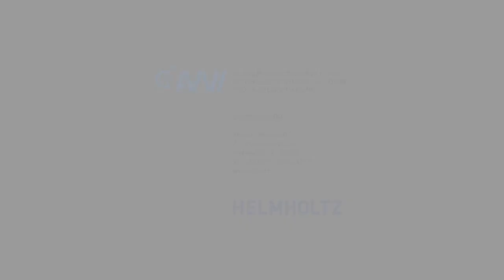Das AWI Nordseebüro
Das AWI-Nordseebüro vermittelt wissenschaftliche Inhalte an Politik, Umweltverbände und Öffentlichkeit. Die Nordsee ist ein einzigartiger Naturraum und eine bedeutende Wirtschaftsregion. Daraus entstehende Nutzungskonflikte und globaler Klimawandel stellen große Herausforderungen an die Gesellschaft, politische Entscheidungsträger und Behörden.

Das AWI untersucht an den Standorten Bremerhaven, Helgoland und Sylt seit vielen Jahren die Veränderungen der Nordsee. Mit umfangreichem Expertenwissen aus zahlreichen Forschungsprojekten sind die Wissenschaftler des AWI in nationalen und europäischen Fach- und Beratungsgremien vertreten. Gemeinsam mit Politik und Umweltschutzverbänden entwickelt das AWI Strategien für einen nachhaltigen Umgang mit einer sich verändernden Nordsee.